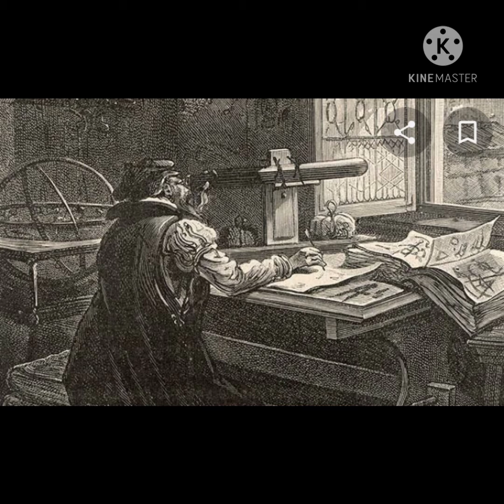Galileo Galilei Biography In Hindi || गैलिलियो गैलिली - आधुनिक विज्ञान का पिता